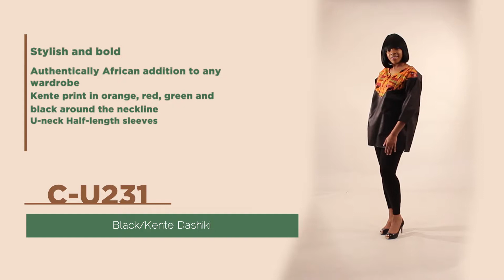Black/Kente Dashiki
Stylish and bold, this Black/Kente Dashiki is an authentically African addition to any wardrobe.  The traditional dashiki has a U-neck and half-length sleeves with two convenient pockets.  It is black with a traditional, striped Kente in orange, red, green and black around the neckline.  The LG size is 30” long with a 50” chest.  Made in India of 100% cotton. C-U231